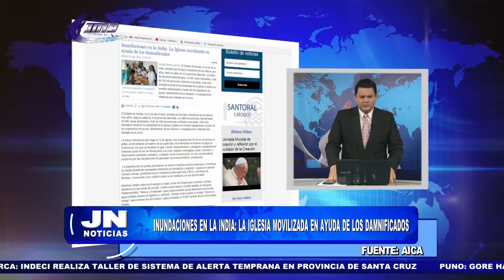JN NOTICIAS 28-Agosto-18 (2da parte)